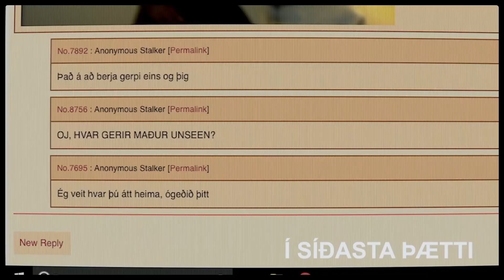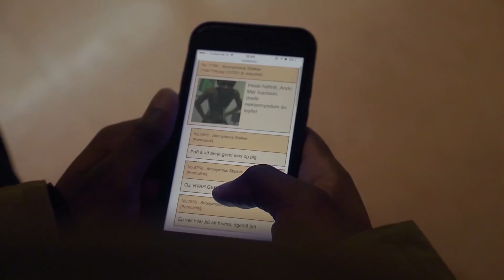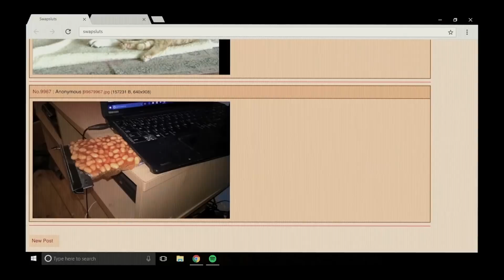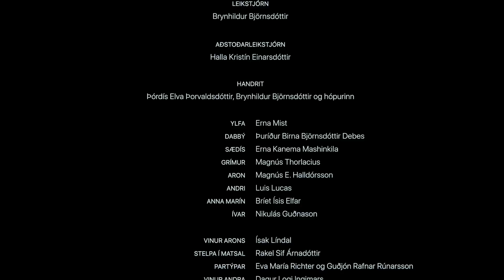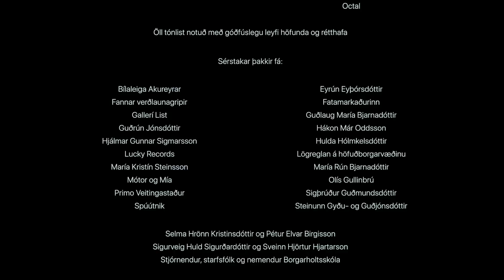Myndin af mér 4.hluti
Stuttþáttaröð um stafrænt kynferðisofbeldi og þau áhrif sem það hefur á líf nokkurra unglinga í framhaldsskóla í Reykjavík. Myndin af mér er byggð á sannsögulegum atburðum úr íslenskum raunveruleika.

Lokaþáttur